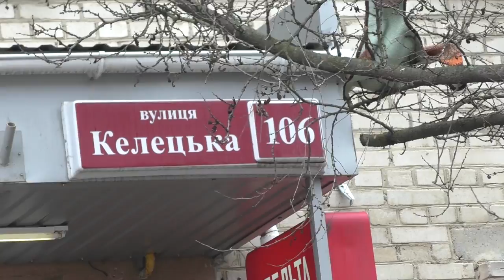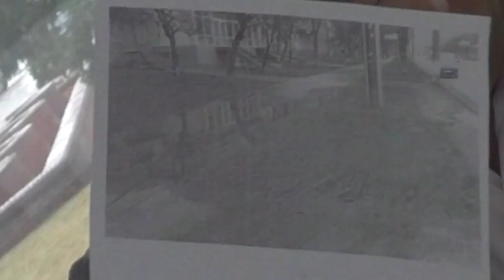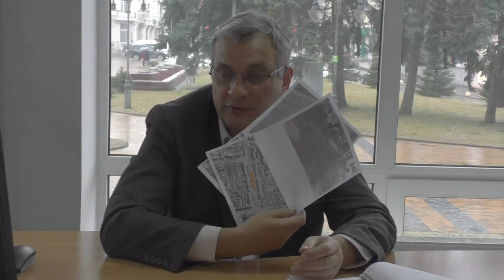Тротуари «по-європейськи». Коли облаштують пішохідні доріжки у Вінниці?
Навесні, кажуть жартома,  разом зі снігом тане і асфальт. А можливо, він таким був і до зими, просто ями та тріщини заховалися під шаром снігу, і ми на якийсь час забули, де саме нам було так незручно ходити.

Кореспондент: Людмила Левченко
Відео: Сергій Вишньовський
Монтаж: Сергій Вишньовський